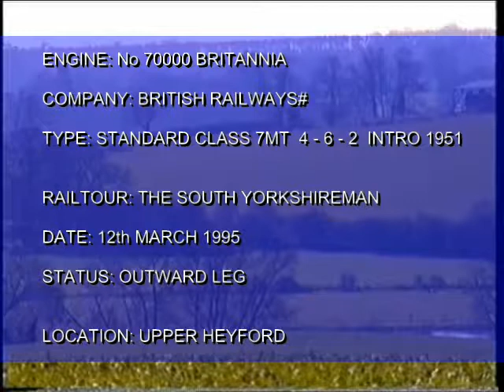No 70000 Britannia at Upper Heyford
No 70000 Britannia is seen working The South Yorkshireman near Upper Heyford South of Banbury.